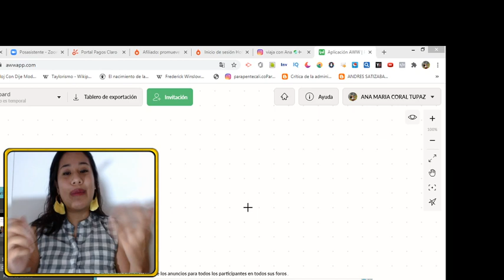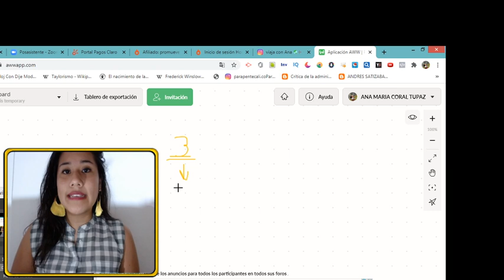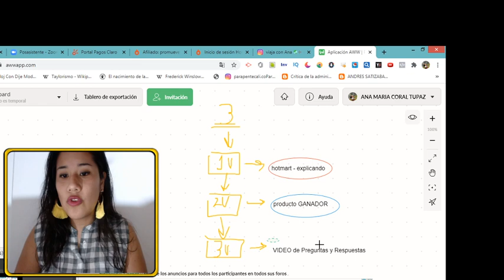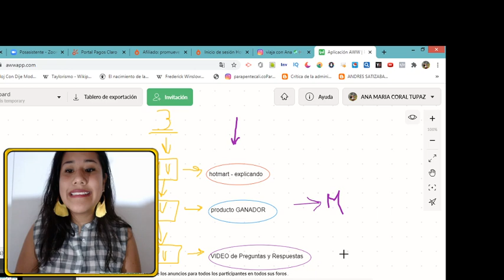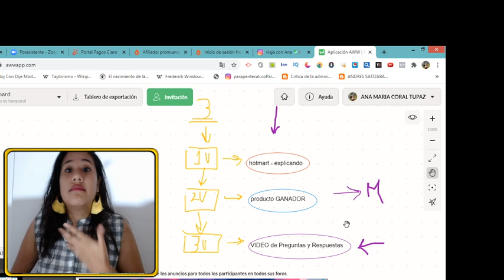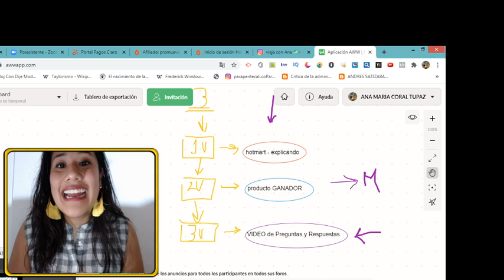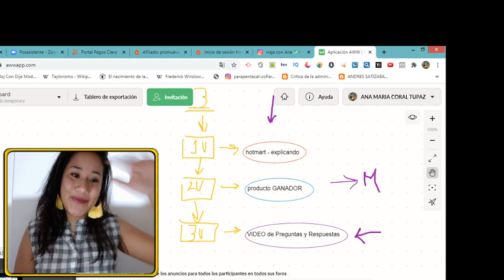[HOTMART]- 3 CONSEJOS para GENERAR tus PRIMERAS VENTAS en HOTMART Como AFILIADO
🔴¿Vendes productos Físicos o Digitales? Emprendedor , convierte tu negocio en un modelo rentable a través de internet, Inicia ahora con el Marketing Digital AQUÍ👇 :

🔵¿Conoces el Marketing digital pero quieres escalar más?Probablemnte no conoces estas Técnicas secretas para ser un Gran marketer: Mira el método que hoy le funciona a miles de afiliados  GRATIS aquí 👇

🔴👉 Escribeme un mensaje a DM (Mensaje de Instagram)